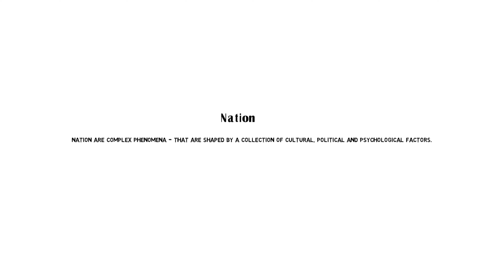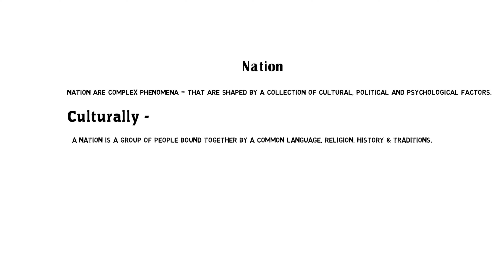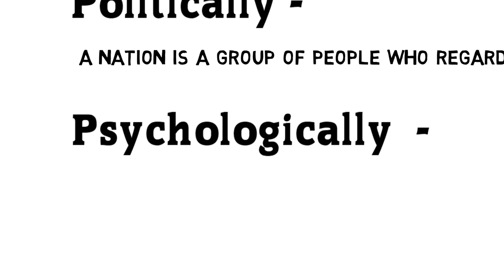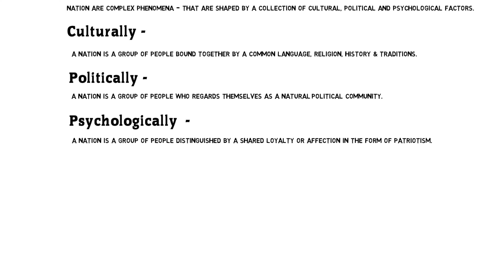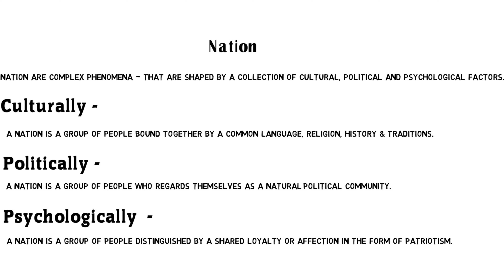Nation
In this tutorial we shall learn the concept of Nation.